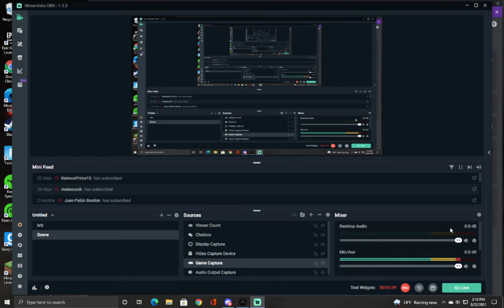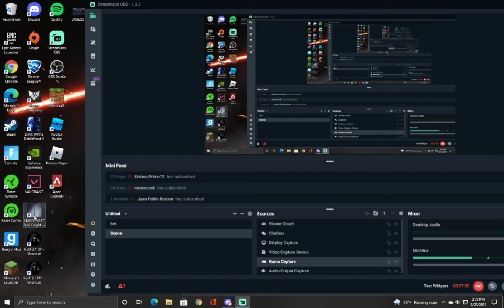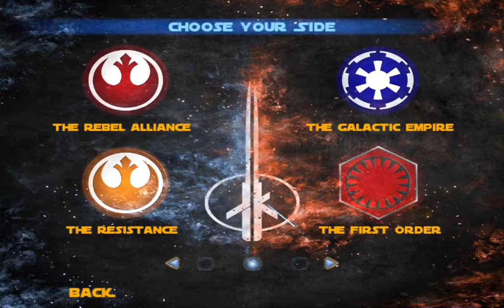Playing Star Wars Knights Of The Force again (star wars Mod)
Welcome to knights of the force a mod for jedi knight jedi academy that i absolutely enjoy watch till the end to see how much fun it is